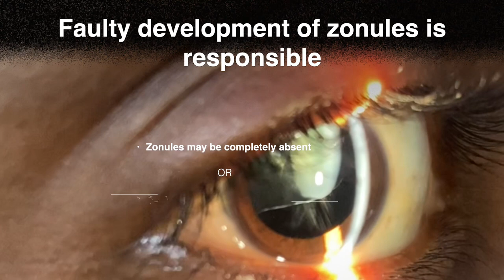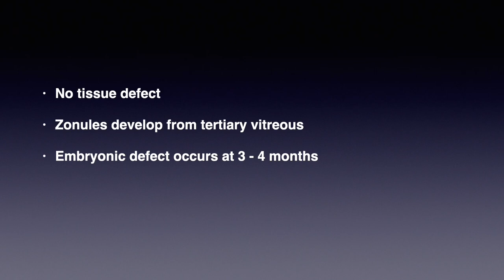Lens Coloboma / Ectopia Lentis / Marfans Syndrome - Ocular manifestation // High arched palate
Lens coloboma is a rare finding.
It can be isolated finding or associated with other coloboma of the lid, iris and choroid.
It can be spontaneous or associated with systemic manifestations like Marfan. Hence it has to differentiated from Ectopia lentis.
Marfans syndrome also has high arched palate.